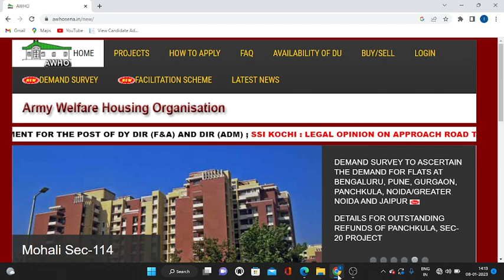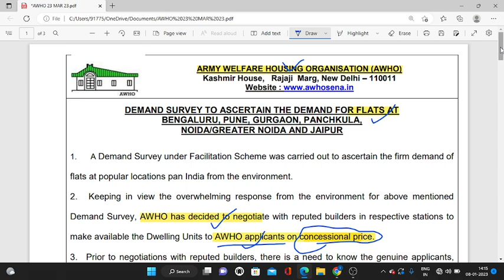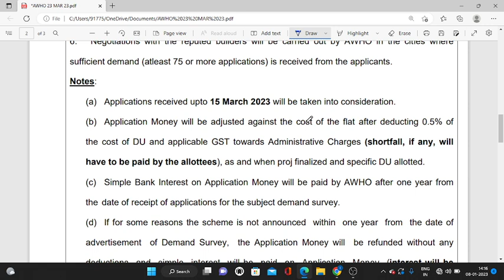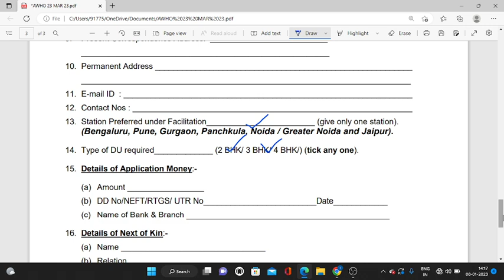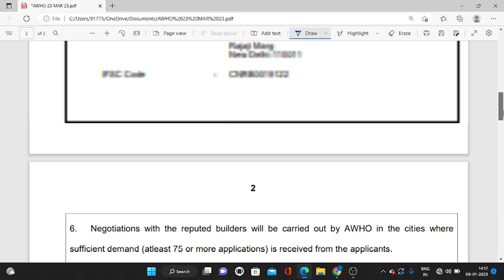AWHO SCHEME- मात्र 50000/- रु. देकर Top Cities में घर लेने का सपना पूरा | AWHO SE FLATS KAISE LE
IMPORTANT LINKS
NOTIFICATION-

100% EX- SERVICEMEN JOB/ ONLY FOR EX-SERVICEMEN JOB